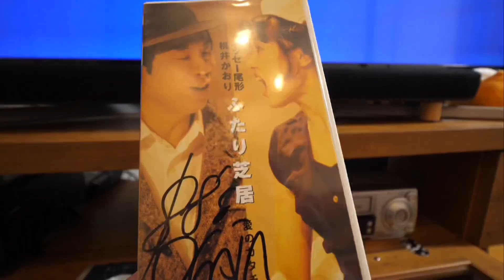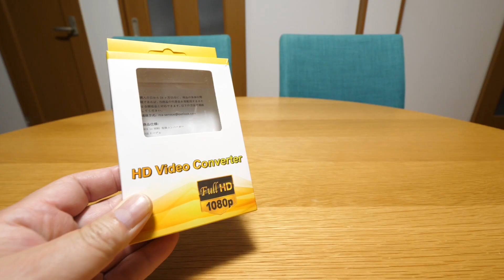今どきのテレビでビデオが見たかったのでRCA to HDMI変換コンバーター付けてみた！【前編】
正直デッキのせいか？相性か？
ボカシいらないくらいビデオ画像は荒かったです(^^;)でも見れなくもない…ただ快適視聴レベルではなかったです！
RCA to HDMI変換コンバーター Runbod AV to HDMI 変換器 AV2HDMI USBケーブル付き 音声転送

Amazon Music Unlimited3ヶ月無料のリンク（2023年1月11日まで）

30日間無料でお試しを - Amazon Music Unlimited

AliExpressアプリを入れて、招待コード IN16FZDT を使えば

使用アプリ
Canva - デザイン作成＆動画編集＆写真加工